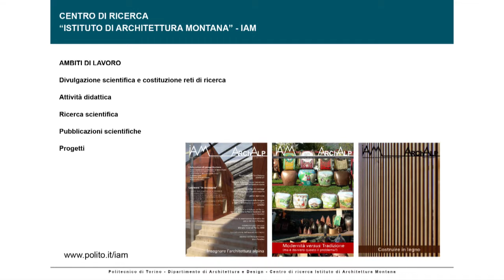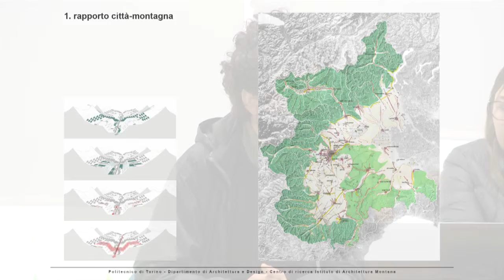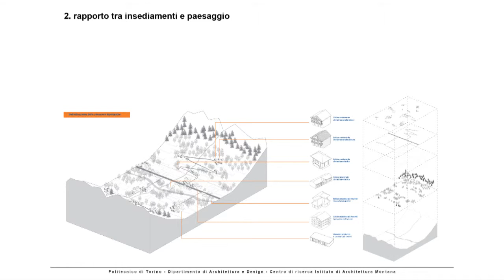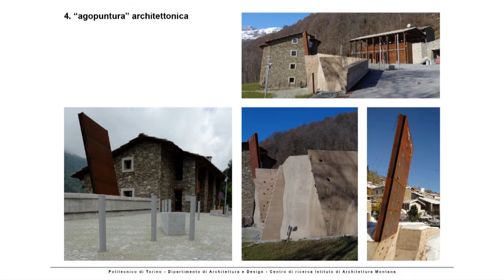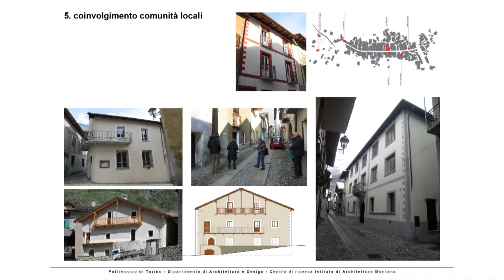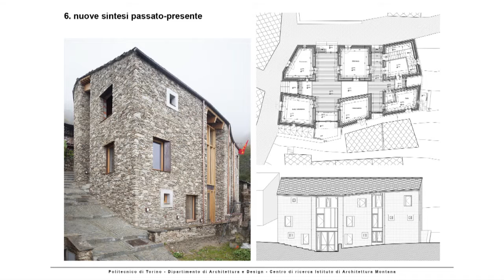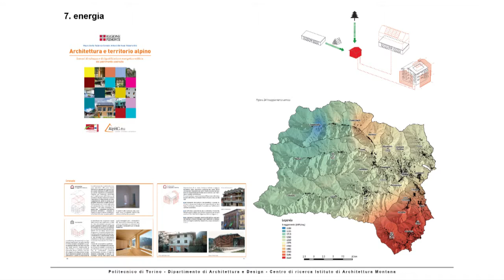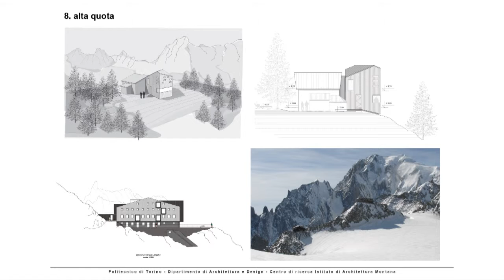Roberto Dini: Pianificazione e programmazione urbanistica e architettonica. Le sfide aperte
Roberto Dini, Dad-Politecnico di Torino, presenta la realazione dal titolo “Pianificazione e programmazione urbanistica e architettonica. Le sfide aperte”, all'incontro del 27 aprile a Verbania: “Psr, le misure per Comuni e Unioni montane. Percorsi per lo sviluppo socio-economico delle Terre Alte”.